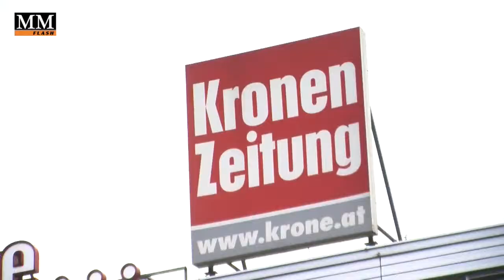Kronen Zeitung: Harnach geht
VIDEO zu OTS - Nach Differenzen mit Geschäftsführer Gerhard Riedler verlässt die bisherige Vermarktungschefin Sabine Harnach die Kronen Zeitung.